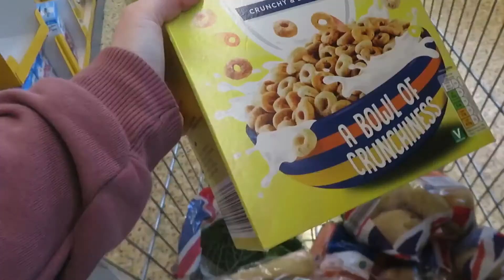VLOGMAS, DAY 1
Comment any video ideas you have!